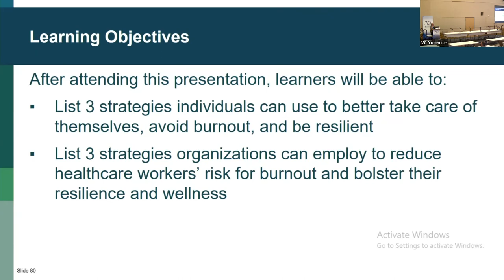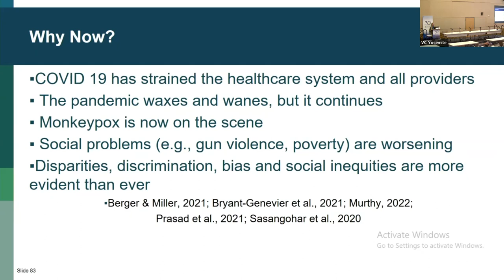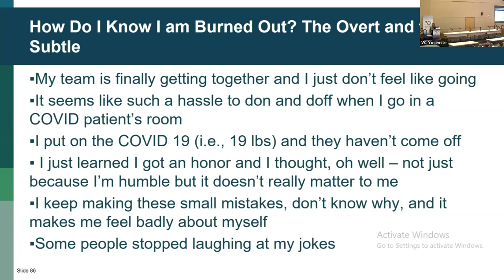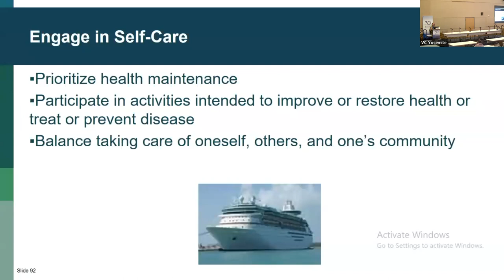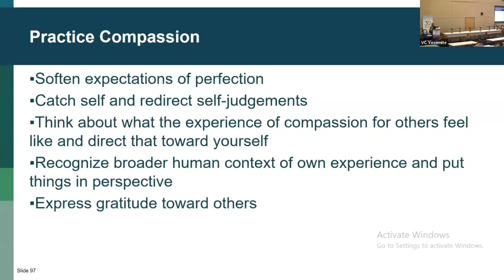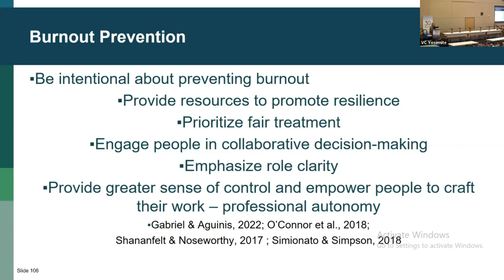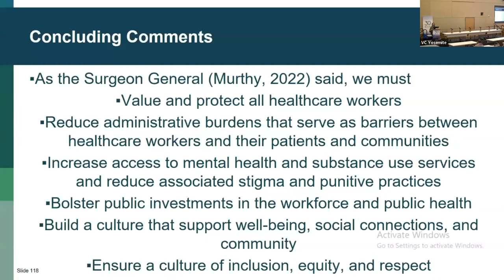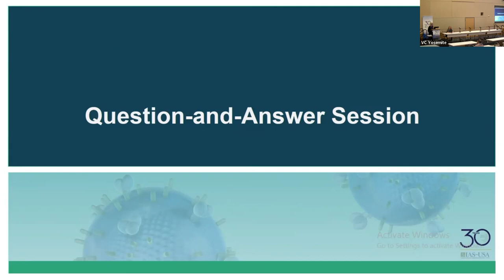Recognizing and Managing Practitioner Burnout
Presenter: Nadine J. Kaslow, PhD, Emory University